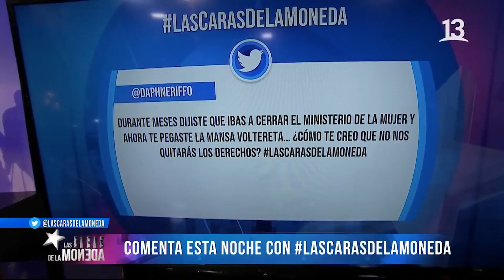Kast y propuesta de eliminar Ministerio de la Mujer: "Planteamos muy mal lo que queríamos hacer"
"Te pegaste la mansa voltereta, ¿cómo te creo que no nos quitarás los derechos?" fue la pregunta que respondió el candidato presidencial José Antonio Kast, relacionada con su nuevo anuncio de mantener el Ministerio de la Mujer.